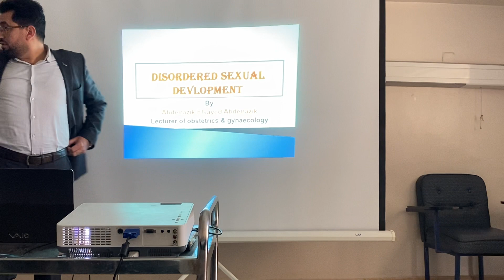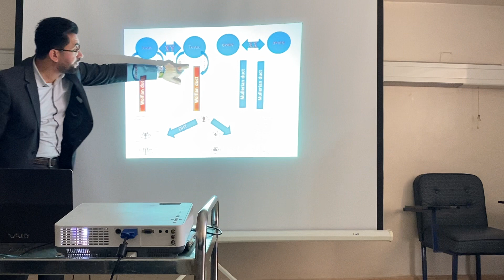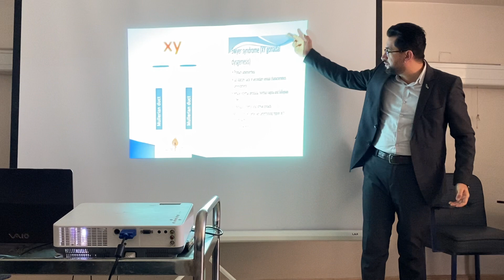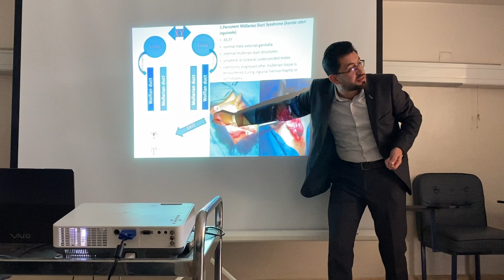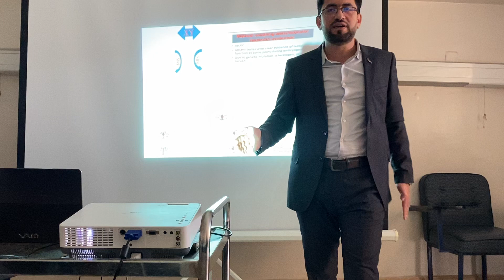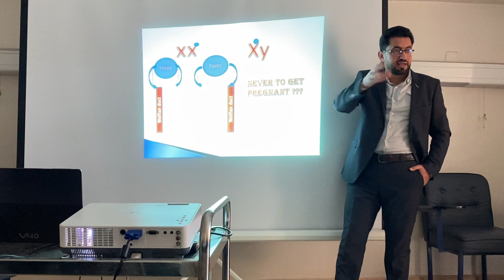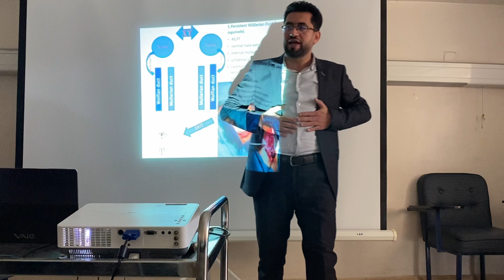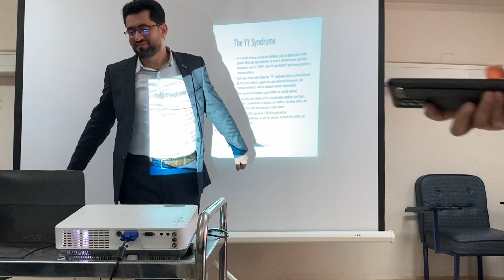INTERSEX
Dr Abd El Razek